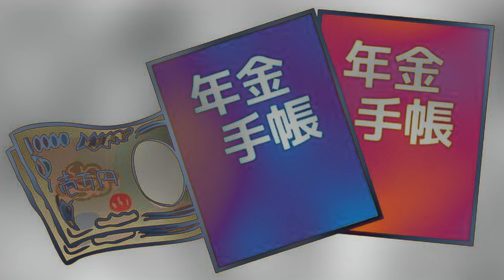【AI-Musicクリエーターソング】年金少ないぞ！これでやれって言うのかい！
このユニークなミュージックビデオでは、日本の年金問題をコミカルに扱っています。生活の中で直面する金銭的な不安を、軽快なリズムとユーモア溢れる歌詞で表現。30代から70代までの幅広い世代が共感できる内容となっています。「年金ナンセンス、お金がダンス」というキャッチーなフレーズに乗せ、シニアたちが直面する経済的なリアリティを楽しい音楽に変えてます。日々の節約や再就職へのチャレンジ、そして夜な夜なの金策ダンスまで、老後の生活のリズムをたっぷりと描いています。このビデオが皆さんの生活に少しの笑いと多くの共感をもたらせれば幸いです。是非、コメントで感想や共感したポイント、自身の経験などを教えてください。共に年金問題に立ち向かい、笑顔で老後を迎えるためのアイデアを広めていきましょう。